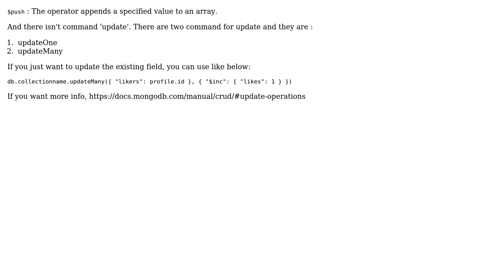Node - Mongoose update method issue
With thanks & praise to God, and with thanks to the many people who have made this project possible! | Content (except music & images) licensed under CC BY-SA | Music | Images & others | With thanks to user Yunus UYANIK user Karan Kumar and the Stack Exchange Network Trademarks are property of their respective owners. You are responsible for your own actions.